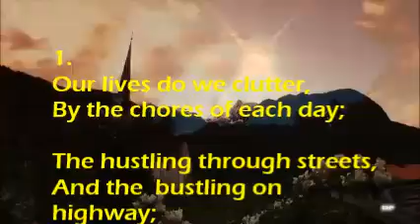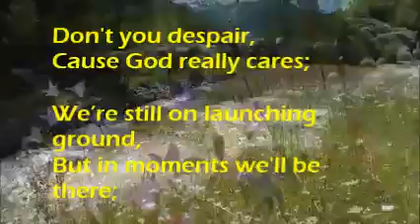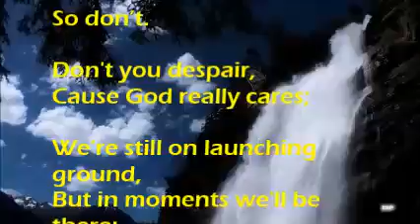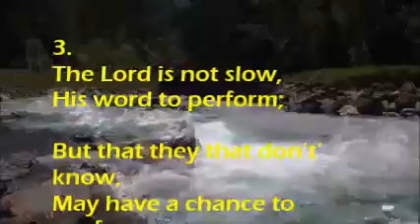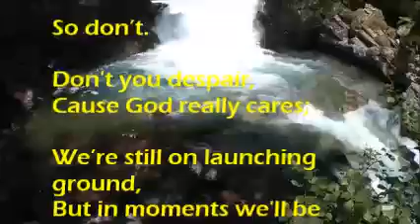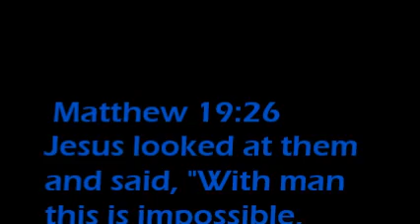DON'T YOU DISPAIR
by Doug Kisaka